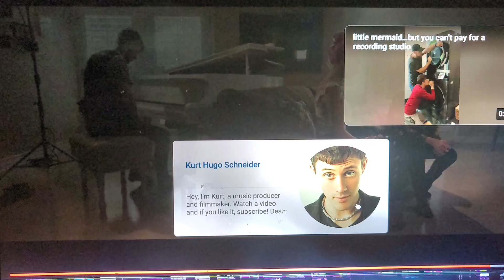July 23, 2023